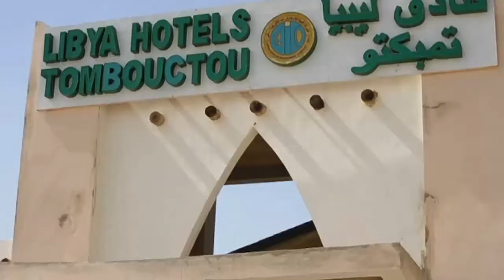Camp de tentes a Tombouctou